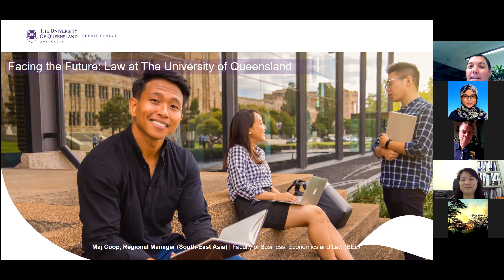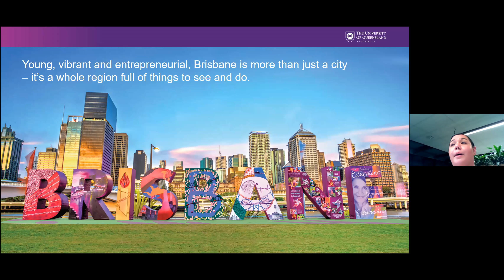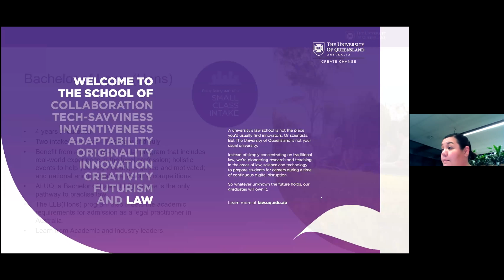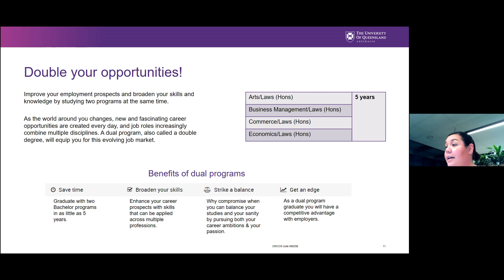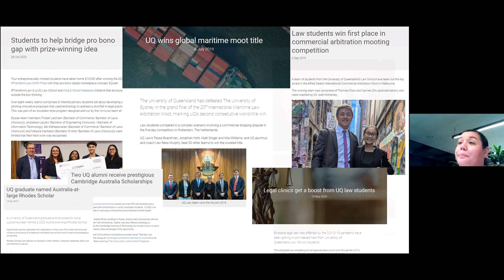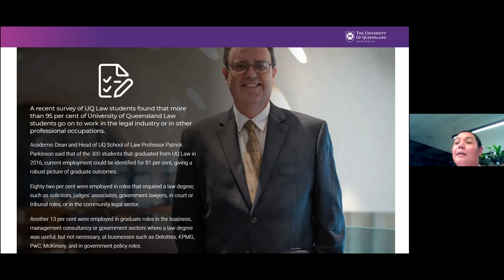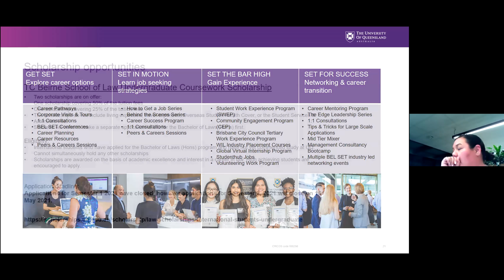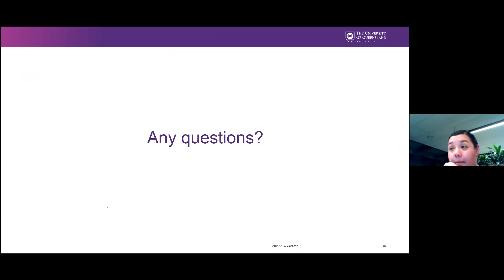Alice Smith School_Lecture Series_Session 1_Law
The KLASS Higher Education team brings you the Academic Lecture Series.

Session 1 - Law
Speaker: Ms Maj Coop, University of Queensland, Australia

For more information about studying Law (or other courses) at the University of Queensland, you may reach out to Ms WaiYen Chan at .